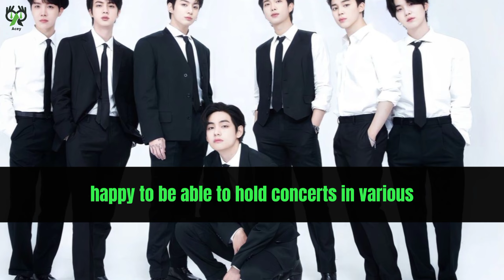BTS breaking record and makes history | BTS big achievement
news updates of BTS